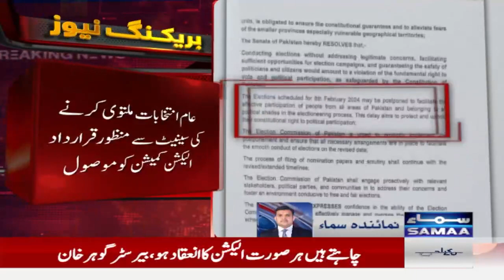Breaking News; Senate Ka Faisla | ECP Nay Bara Ijlas Bula Liya | Bari Khabar | Samaa TV